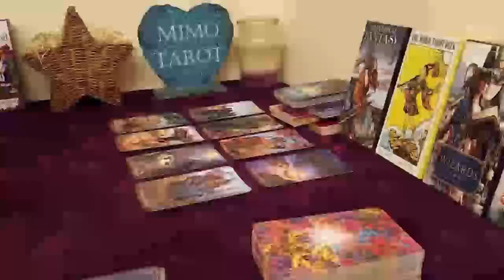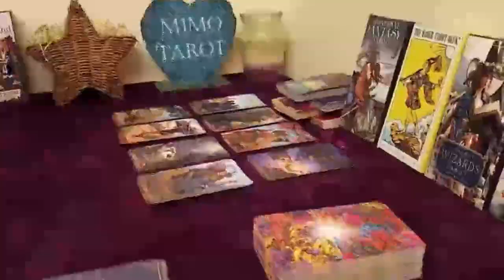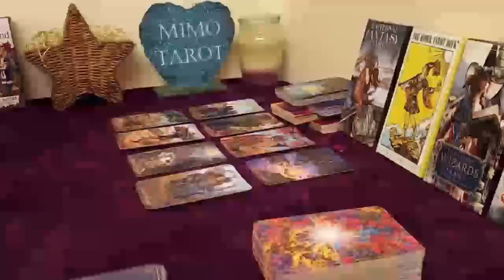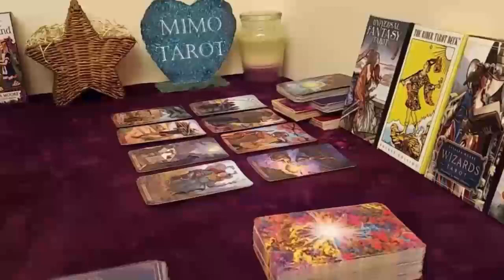CAPRICORN TAROT LOVE READING GENERAL READING